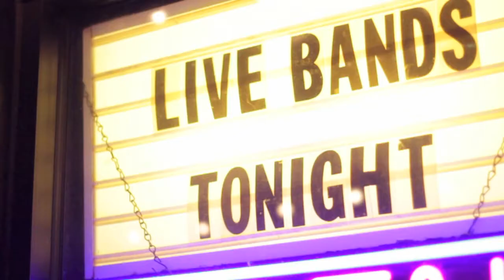My Fair Fiend - Caged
DOWNLOAD/STREAM MY FAIR FIEND

Written by Callie Moore and Austin Cross
Performed by My Fair Fiend
Filmed and edited by Summer Jones